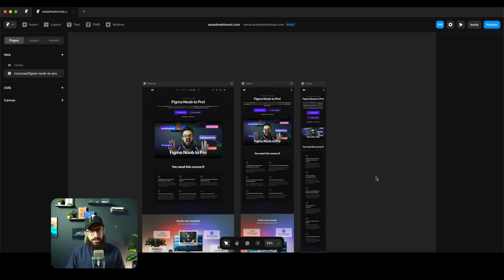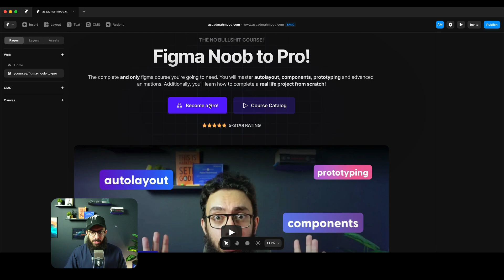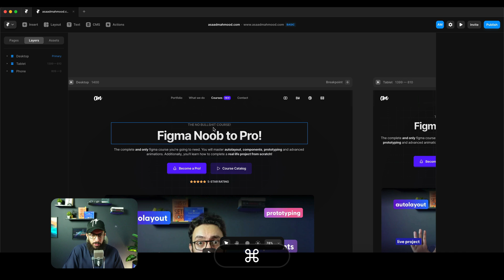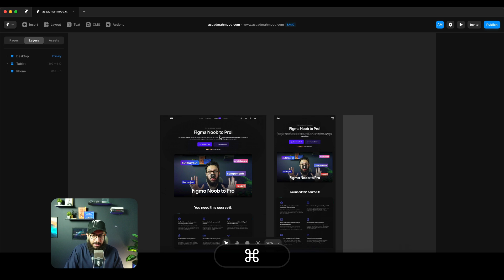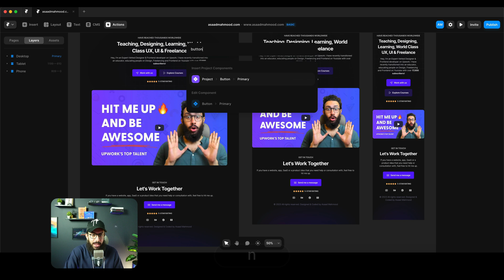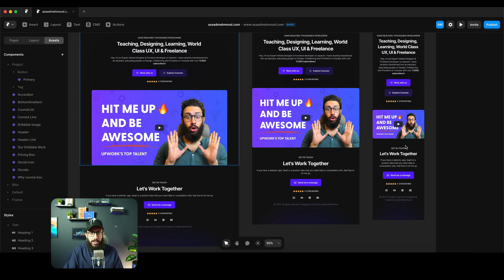Important navigation shortcuts in Framer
Use the code “partner25proyearly” to get 3 months free on your yearly Pro Subscription! Here are some important navigation shortcuts in Framer that you need to familiarise yourself with!

It really helps me help you and others like you be better designers, freelancers, entrepreneurs, and people in general!

00:00 - First Marker
00:20 - Panning
01:34 - Selection
01:57 - Switching between pages, layers, assets
02:45 - Zoom shortcuts
03:28 - Zooming on Seleced elements
04:23 - CMD+K (Quick shortcut)
05:03 - Preview designs